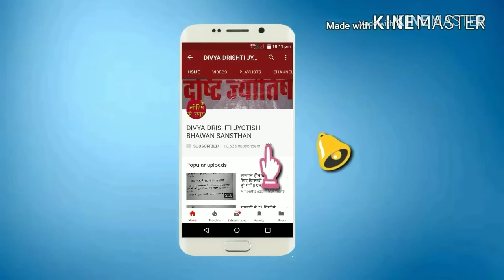रक्षा बंधन का सही मुहूर्त्त समय और भाई को राखी बांधने का मंत्र || होगी हर मनोकामनाएं पूरी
ॐ येन बधो बलि राजा दानवेन्द्रो महाबलः
तेन त्वाम प्रति बध्नामि रक्षे मा चल मा चल : ||